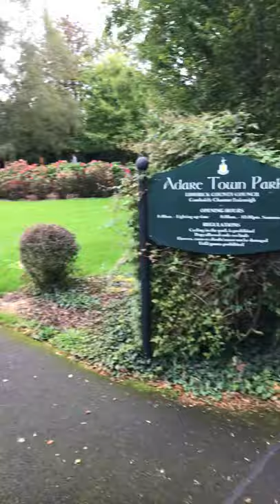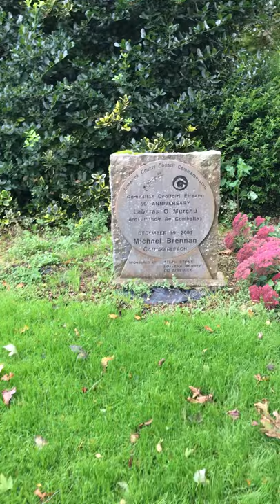A walk in Adare Village Park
In the heart of the village is a pretty oasis and gathering place in the shape of a public park. The land for this beautiful park, like most of the village, was once part of the massive Dunraven estate.
One feature of the park is the lovely thatched gazebo, which plays a part in village events and is a popular photographic background for the many weddings that take place in Adare all year round.

 Adare is a village in County Limerick, Ireland, located south-west of the city of Limerick. Renowned as one of Ireland's prettiest towns, Adare is designated as a heritage town by the Irish government.

The River Maigue is tidal as far as Adare, with the settlement forming around the eastern bank of the Maigue overlooking the fording point from which the village gets its name. An annalistic reference is made in the medieval Annals of Inisfallen at AI982.4 "The Tree of Mag Adar was broken by Leth Cuinn". Owing to the strategic importance of the river crossing the Desmond castle was built overlooking the site near Ardshanbally (derived from Ard an tSeanbhaile - 'high ground of the old town'), and was first mentioned in 1226. Historically a market town, in the Middle Ages, Adare boasted three monasteries. Owing to the influence of the Earls of Dunraven, who built the Adare Manor (now a luxury resort hotel) a strict plan was laid out for the town.